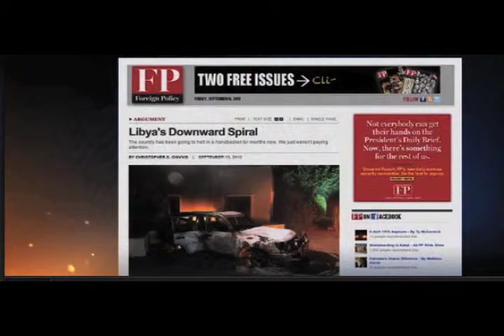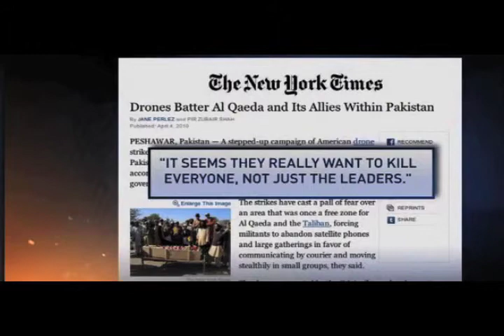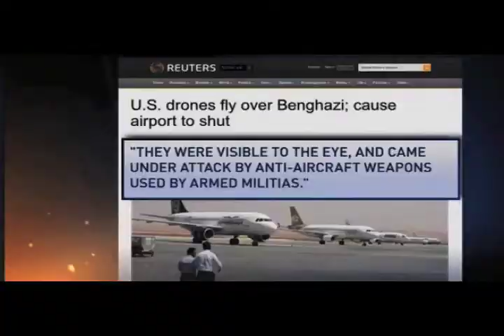AMERICAN "RESOLVE" AGAINST TERRORISM: THE DRONE (aired on 09/15/12)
How America "defeats" America's enemies takes many forms... The unmanned areal drone is one such form.